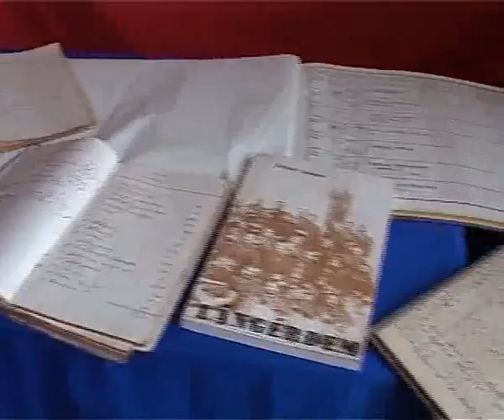Közel-kép - 2013.05.15.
- VI. Traktorfesztivál és V. Pásztornapok Oromhegyesen